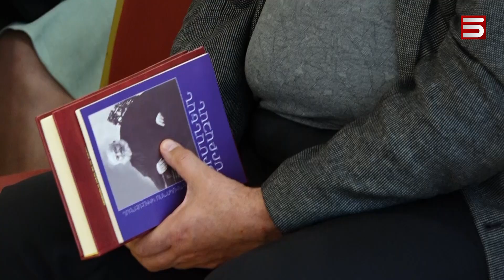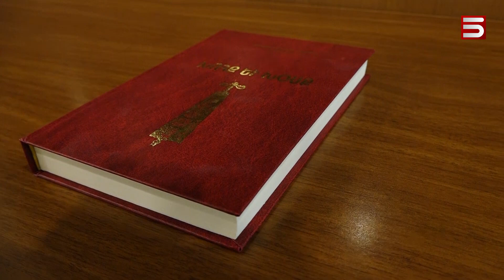Մաղաքիա արքեպիսկոպոս Օրմանյանի «խոհք և խոսքը» հնչում է 93 տարի անց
93 տարվա դադարից հետո վերահրատարակվել է Մաղաքիա արքեպիսկոպոս Օրմանյանի «Խոհք եւ խօսք» գիրքը: Պոլսո հայոց պատրիարքի մահվան 100-ամյա առիթով գրքի վերատպումը հոգևորականները կարևոր են համարում, քանի որ այսօր ինչպես աշխարհում, այնպես էլ Հայաստանում շատ արժեքներ հարցականի տակ են: